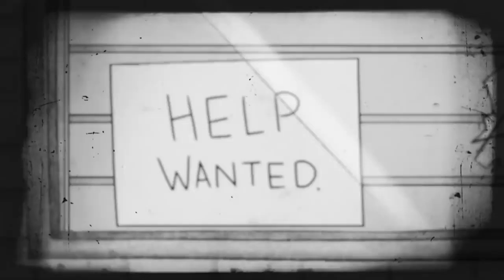Bendy a série ep 1 (2024)